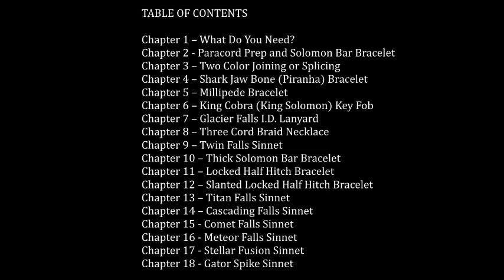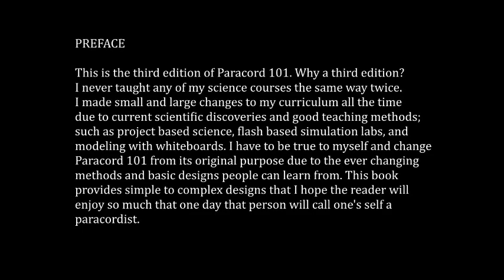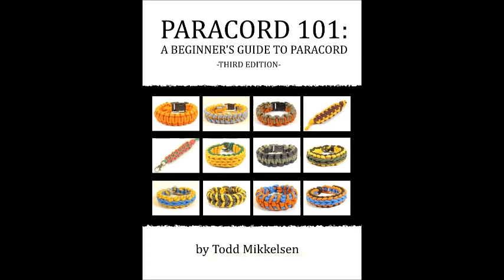Paracord 101: A Beginner's Guide, 3rd Edition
The first two editions will no longer be available... Why a thrid edition? The world of paracord changes. So, I felt I had to change Paracord 101 to keep up with the changes.